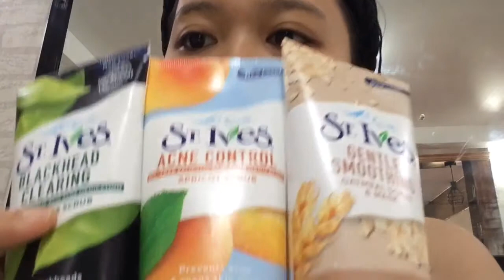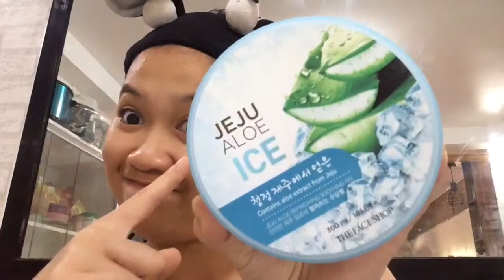EFFECTIVE SKINCARE FOR DRY SKIN | 2019 | PHILIPPINES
St. Ives Oatmeal Mask and Scrub
St. Ives Green Tea Scrub
St. Ives Apricot Scrub
Cetaphil Facial Cleanser
The Face Shop Jeju Aleo Ice

Please Don’t Judge Me I’m not Perfect.